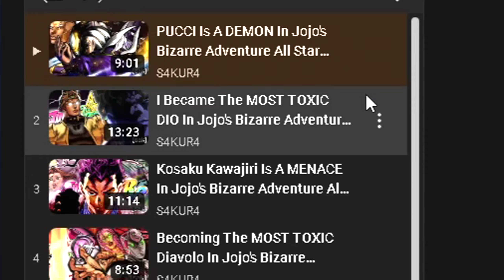Johnny Joestar Is UNSTOPPABLE in Jojo's Bizarre Adventure All Star Battle R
Sry for the intro I meant to say part 7. Also during the bonus match I needed maximum focus so I was silent as hell😂